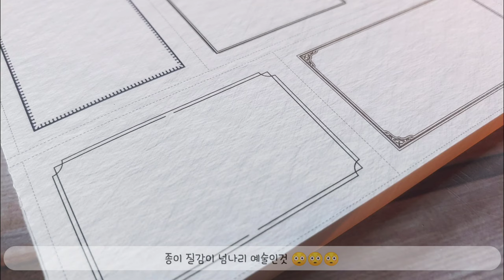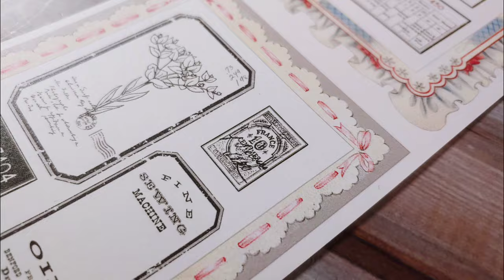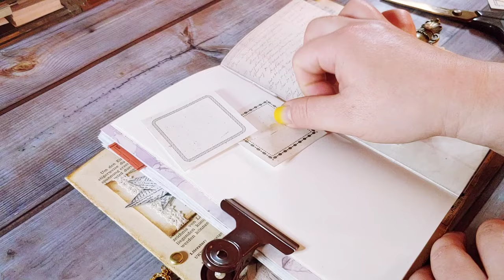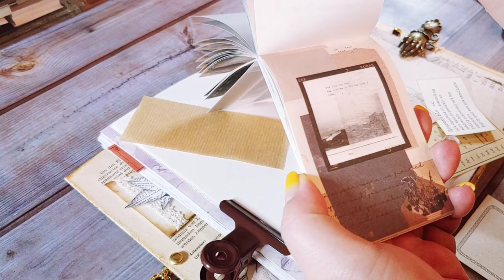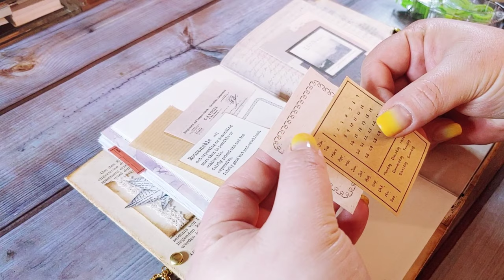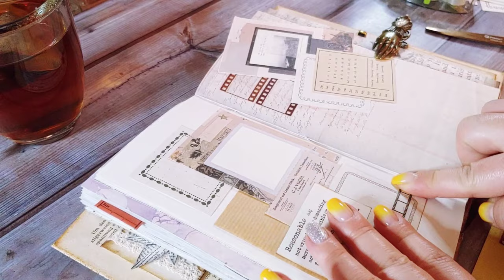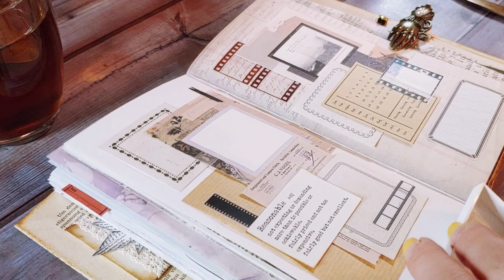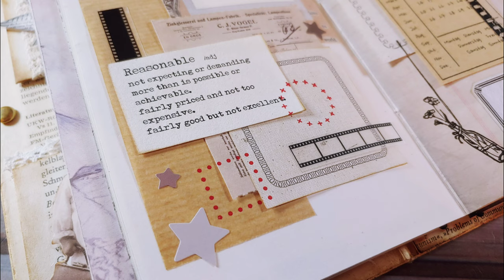[ 하울&다꾸 ] 슈메짱님 라벨 랩핑지 정말 잘샀다!!ㅣ윰윰다꾸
Font 헬로할라봉